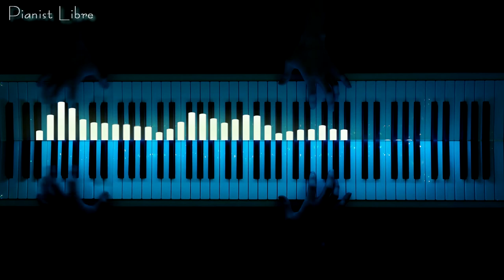메이플스토리 '어드벤처' 티저영상 BGM 피아노 커버 [조금 어려운 버전]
이 영상은 조금 어려운 버전입니다 ㅎㅎ
중간중간 튀어나오는 옥타브가 관건!